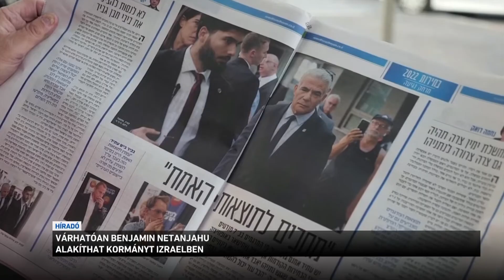Várhatóan Benjamin Netanjahu alakíthat kormányt Izraelben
Várhatóan Benjamin Netanjahu alakíthat kormányt Izraelben, miután az általa vezetett pártszövetség többséget szerzett a tegnapi parlamenti választáson. A Likud párt koalíciós partnereivel akár 65 helyet is szerezhet a 120 fős törvényhozásban. A jelenlegi kormányfő centrista pártja, a második legerősebb formációként 24 mandátumra számíthat.